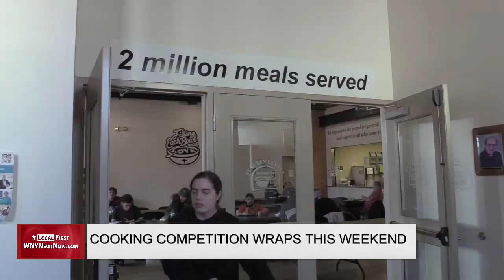Cooking Competition Wraps This Weekend